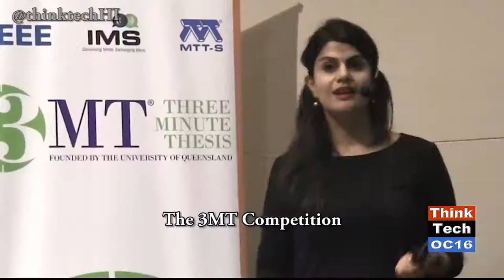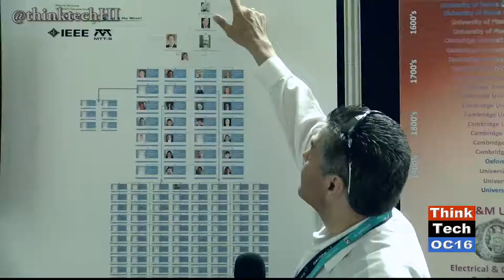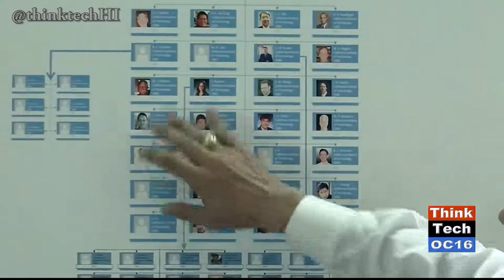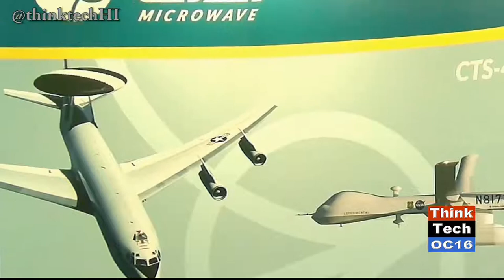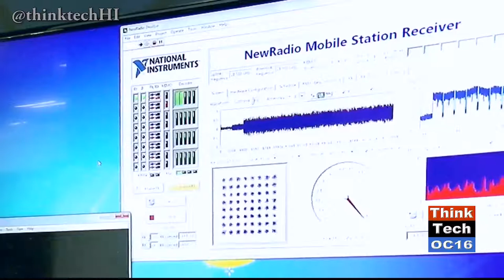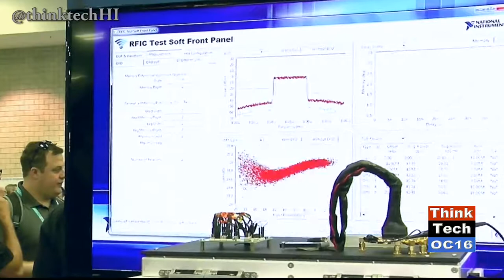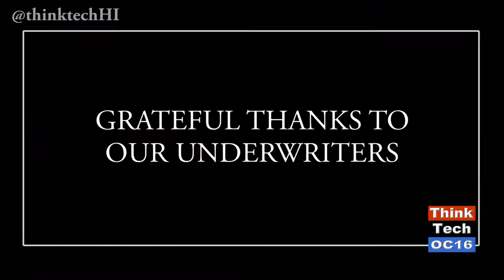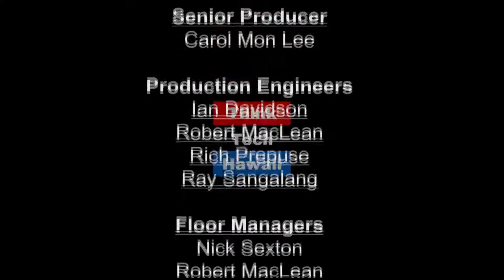The International Microwave Symposium Comes to Hawaii (episode 325)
Raya Salter and Elise Anderson cover the International Microwave Symposium, which was held at the Hawaii Convention Center. They also highlight the other conferences that were co-loactyed with the Radio Frequency Integrated Circuit and the Automatic Radio Frequency Techniques Group. Before taking to the floor clips from two shows with Lee Wood, Monte Watanabe and Kevin Miyashiro. Short clips from the three minute thesis moderated by Ryan Ozawa. They also spoke to Wayne Shiroma, Debbie Zimmerman and conference staff as well as exhibitors about the symposium.
Original Air Date Sunday June 18, 2017. Episode325.